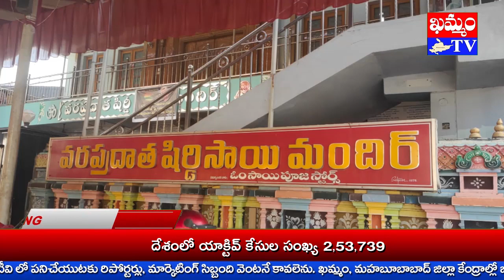గోవింద కృష్ఝ జై, గోపాల కృష్ణ జై @ సాయి భజన మండలి Govinda Krishna Jai, Gopala Krishna Jai KHAMMAM TV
గోవింద కృష్ఝ జై, గోపాల కృష్ణ జై అంటూ ప్రముఖ గాయకులు శ్రీధర్ పాడిన భక్తి గీతానికి సాయి భజన మండలి, విష్ణు పారాయణ బృంధం సభ్యులు కోలాటం నృత్యాలతో సందడి చేశారు.
ఖమ్మం గాంధీచౌక్ వర ప్రధాత షిర్డీ సాయి మందిరంలో 11వ వార్షిక వేడుకలు ఘనంగా నిర్వహించారు.
కార్యక్రమాలను మందిరం అధ్యక్షులు వేముపల్లి వెంకన్నా, సాయిభజన మండలి అధ్యక్షులు గన్నవరపు నాగేశ్వరరావు సమన్వయం చేశారు.